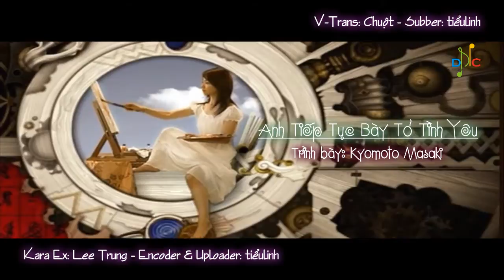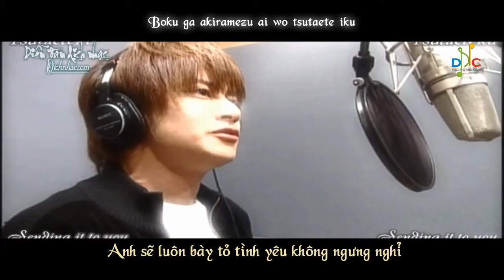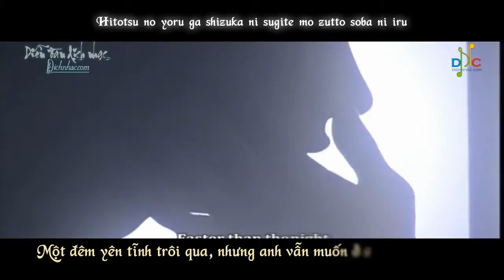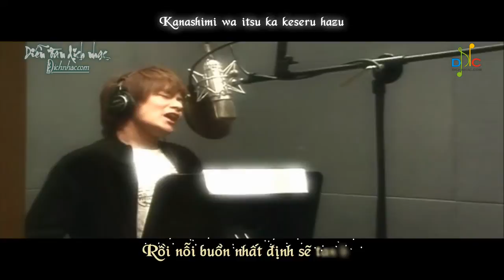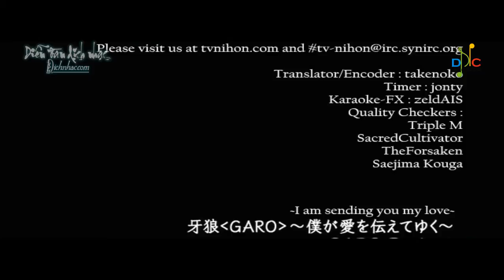[JaPan][Vietsub] Anh tiếp tục bày tỏ tình yêu - Kyomoto Masaki (OST GaRo 1)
Tên bài hát tiếng nhật.
Boku Ga Ai Wo Tsutaete Yuku - 牙狼～僕が愛を伝えてゆく